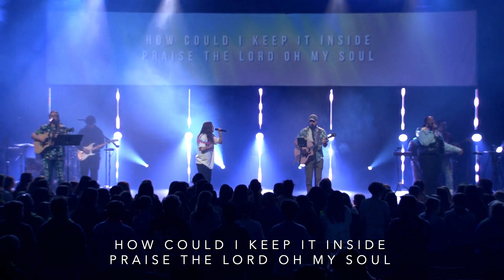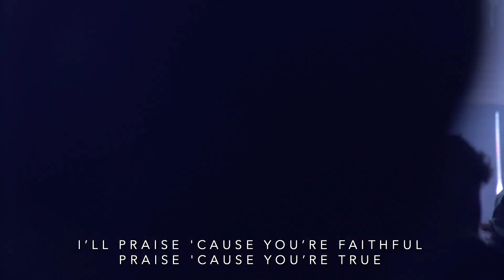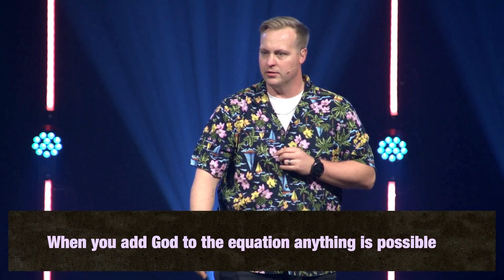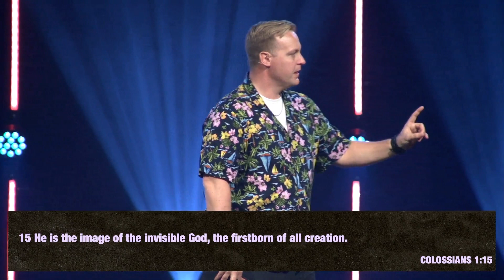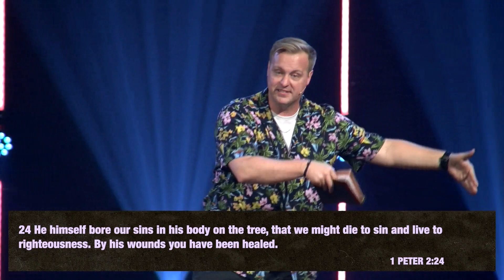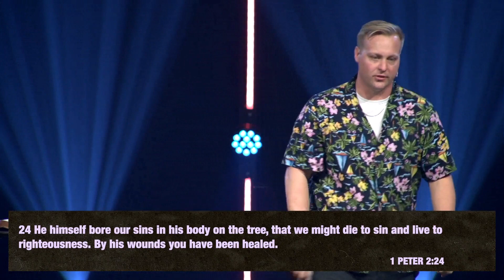Jehovah Rapha [One Night]